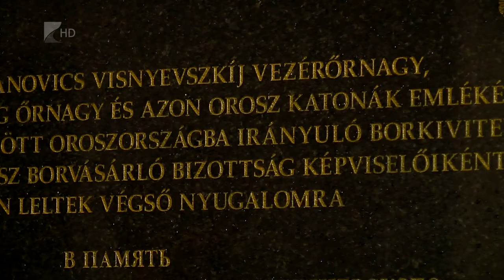Magyar-orosz kapcsolatok - Kölcsey Tv